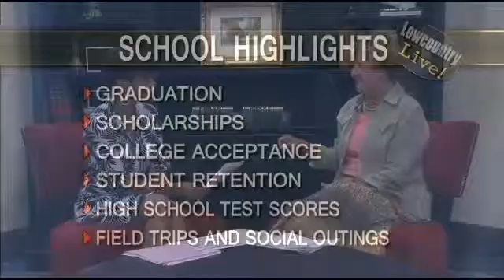SOUTH CAROLINA VIRTUAL CHARTER SCHOOL 6 14 13